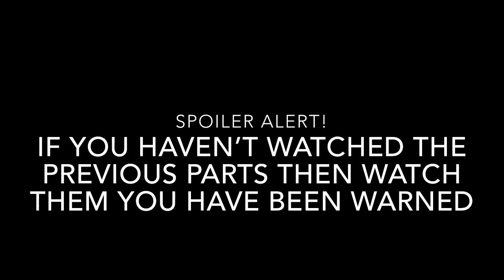The PVP Tournament! Part 12 (yes there is a fight)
Aqua Sebastien V.S HeatNinja184618